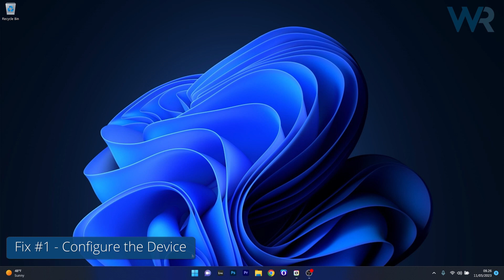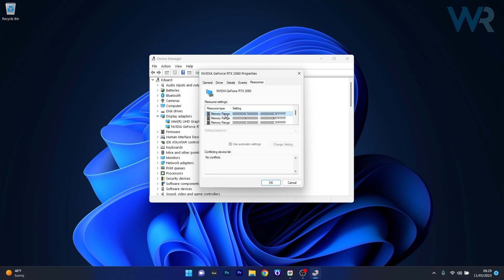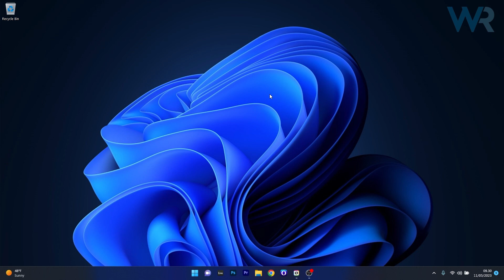Fix Windows 11 Cannot Determine Error Code 34 in No Time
| ⚙️Try Fortect to fix and optimize your PC like a Pro

Take control of Windows 11 Error Code 34 with our comprehensive guide. Learn to fix the most common issues and enjoy a frustration-free updating experience. Keep your PC protected and up-to-date with ease! 💻🛠️

Fix Windows 11 Cannot Determine the Settings for This Device

0:00 - Intro
0:12 - Configure the Device
0:57 - Reinstall the Device
1:18 - Check for Resource Conflicts